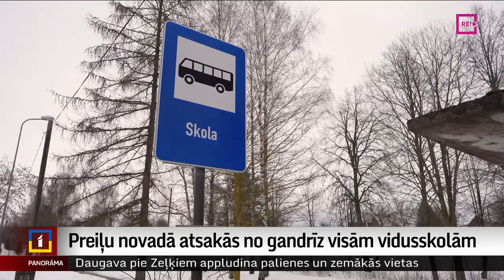Preiļu novadā atsakās no gandrīz visām vidusskolām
No vidusskolas par pamatskolu – lēmumus par šādu izglītības iestāžu reorganizāciju šomēnes pieņēmušas vairākas pašvaldības, toskait Preiļu novads. Pašvaldībā tādējādi cer ar papildu skolēniem spēcināt ģimnāziju. Riebiņu vidusskolas reorganizācija gan neviļus atklāj jaunu “burkānu”, ar ko pašvaldības motivē skolu tīklu sakārtot. Un plašāk stāsta Dinija Jemeļjanova.